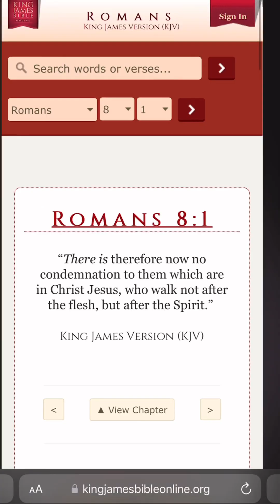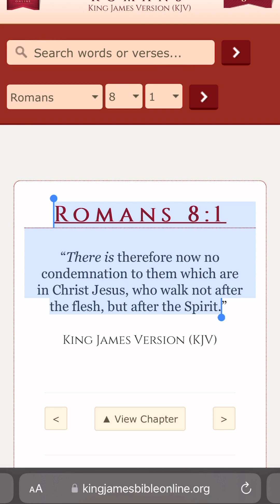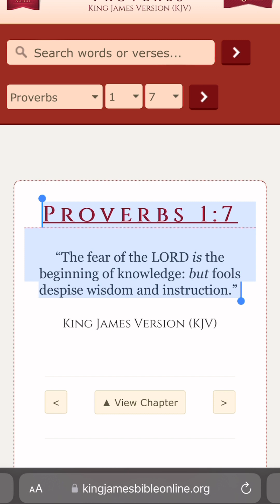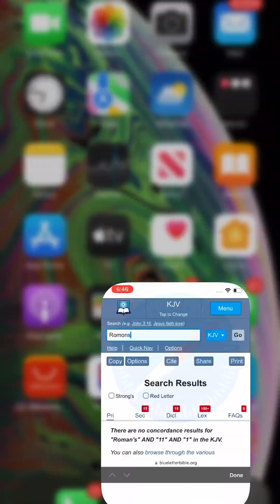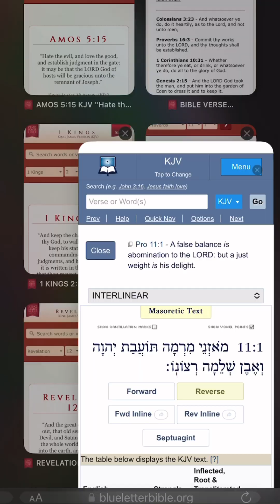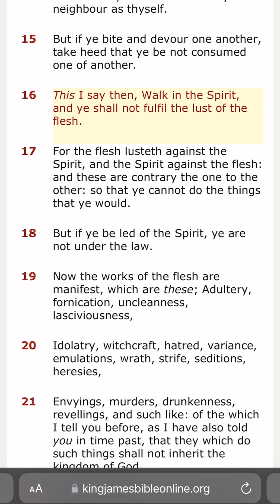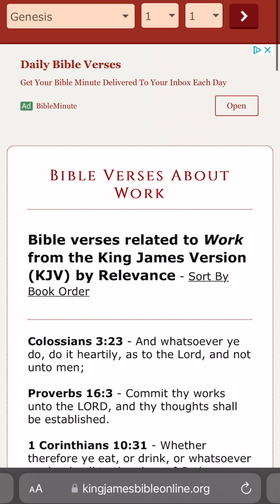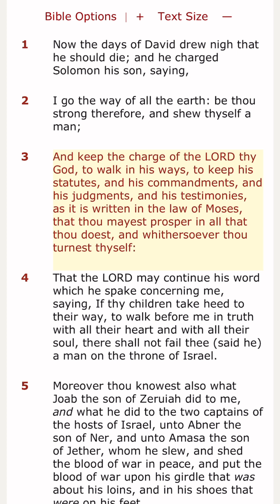Another vision I saw satan ￼